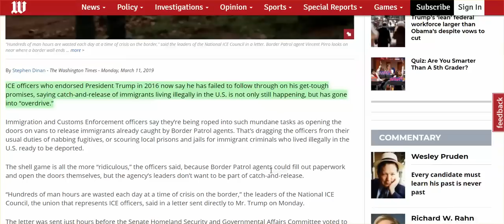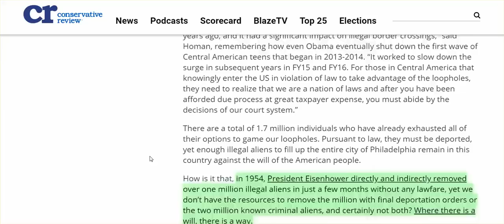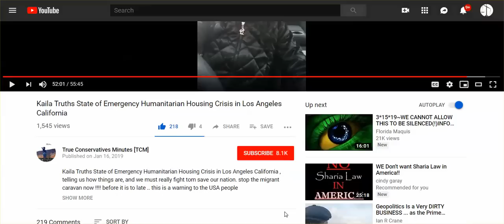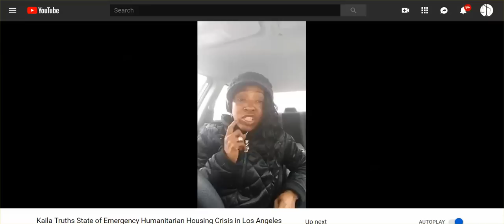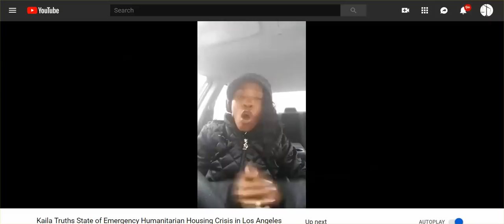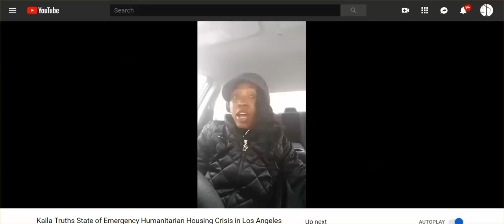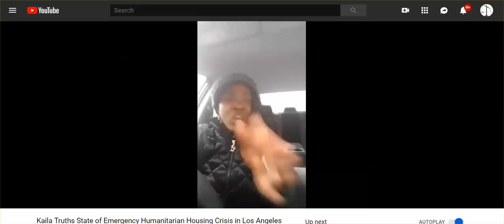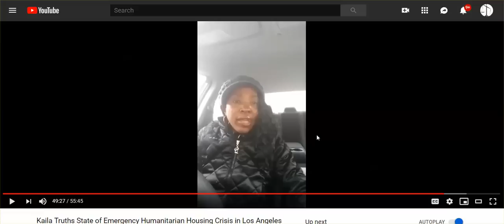We Are Losing Our Country To Both Parties, & The American People, & A Woman Who Gets It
And this is a woman who I would stand along side despite our political differences.